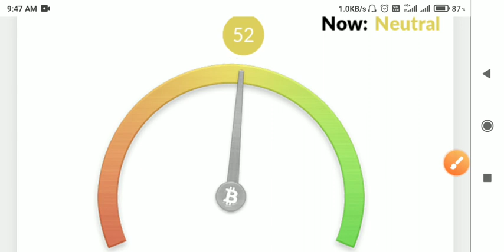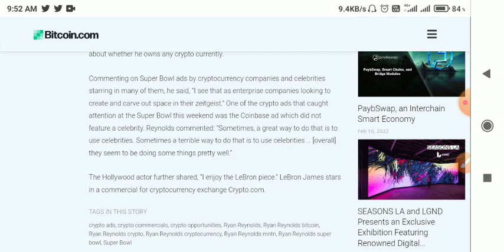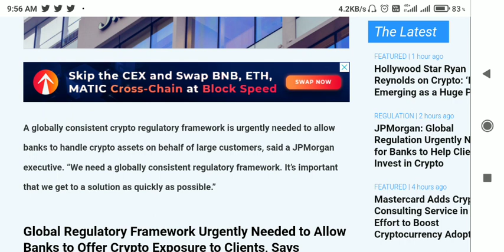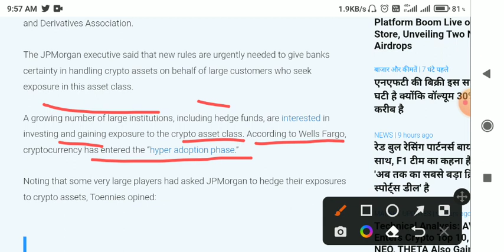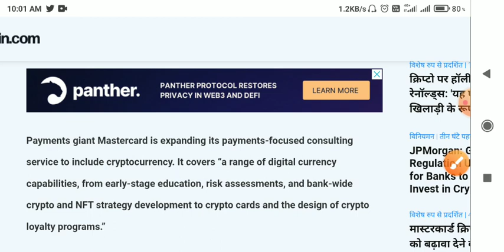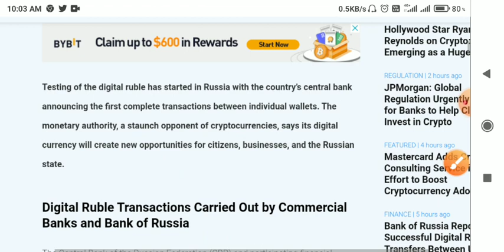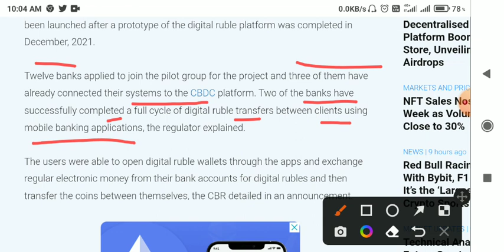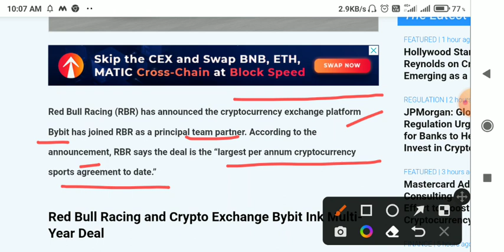📣Crypto News Today hindi🚨cryptocurrency News today🚨crypto market down news